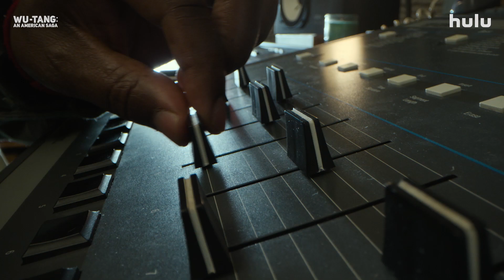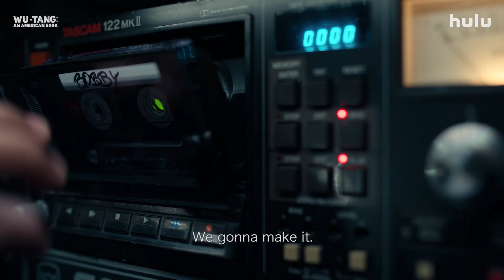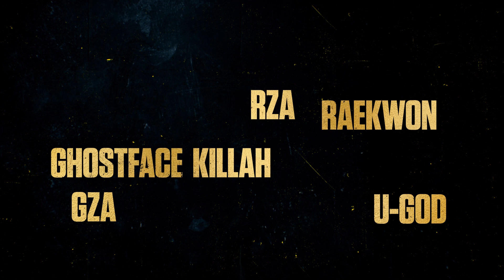Wu-Tang: An American Saga | Season 2 Trailer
Enter the Wu 👐 WuTang returns Sept 8th! on HULU.